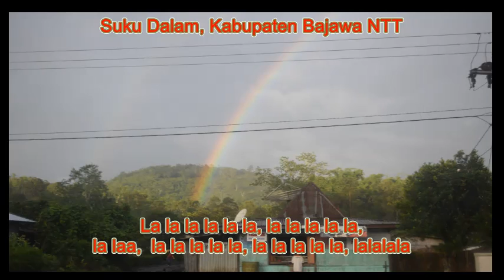Nusantara 3, pemandangan alam yang mengagumkan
Kuat Hobbies, traveling